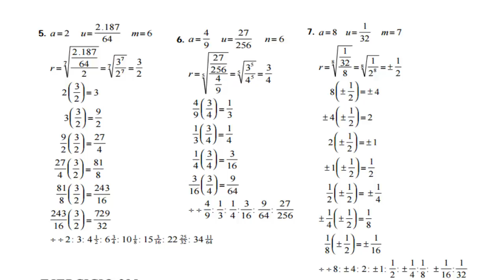Algebra de Baldor Ejercicio 294 Literales del 5 al 7 GATITATV